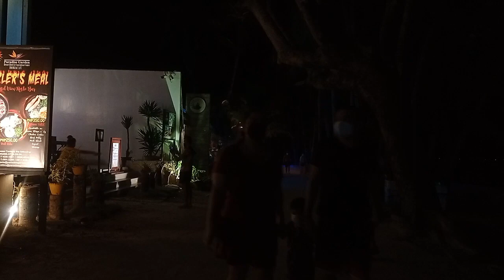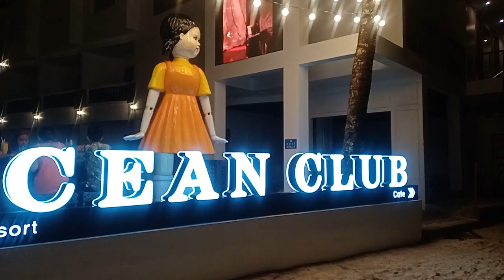BEAUTIFUL BORACAY NIGHT WALK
Charry and her sis walk beautiful Boracay at night.